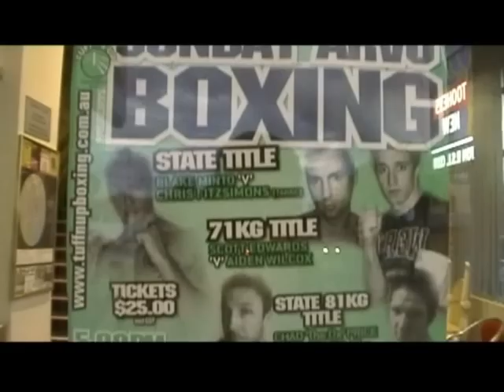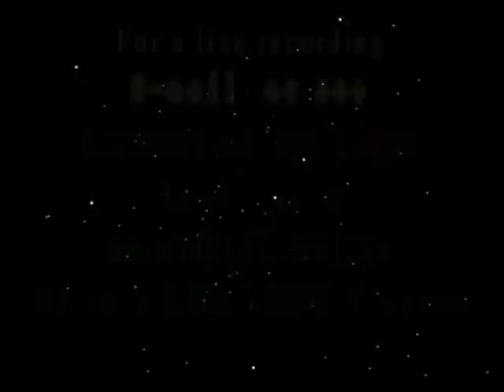73kg Luke Weston Vs Lucas Gracier